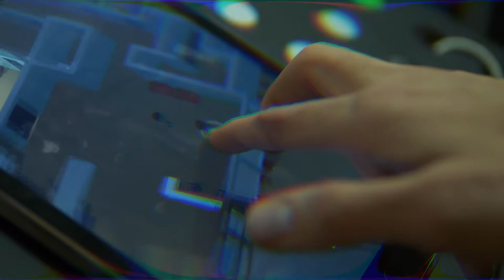Third Dimension Exhibition - 20 February 2019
The Third Dimension is NOW Gallery's first exhibition of 2019. Artists were invited to make work around the theme of 3D in its many forms.

Featuring work by:
Welmarie Momberg
Dalene Victor Meyer
Jayne Crawshay-Hall
Johan Nortje
Natalie Pierre-Eugene
Ivy Grobler
Karl van Heerden
Corné Prinsloo
Petrus Kruger
Christopher Pinto
Lala Crafford
Robin Burke
Dalischa Lottering
Talita Steyn
Liberty Battson
Izanne Wiid
Lala Crafford
Christo Niemandt
Kevin Lawrie
Marcel van Vuuren